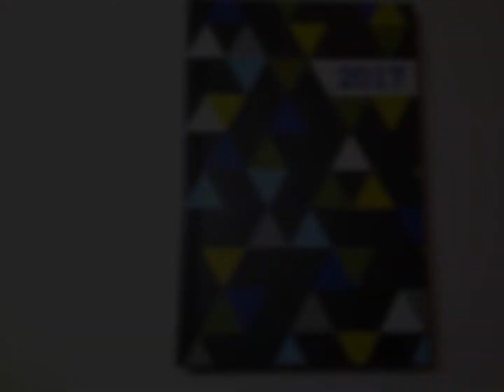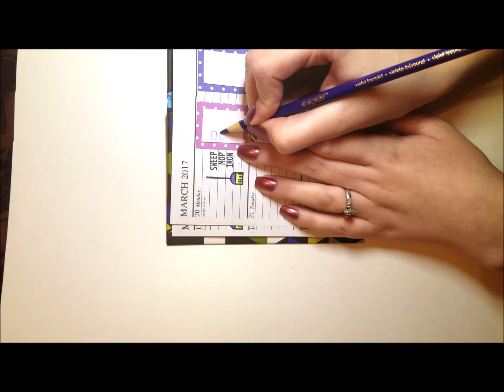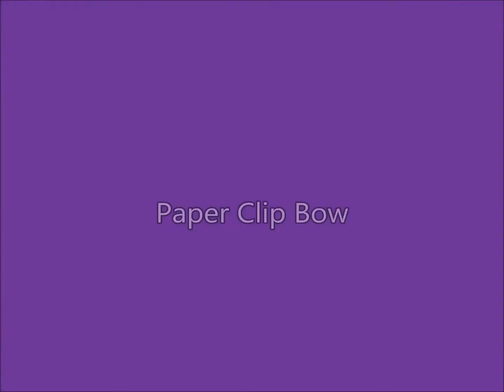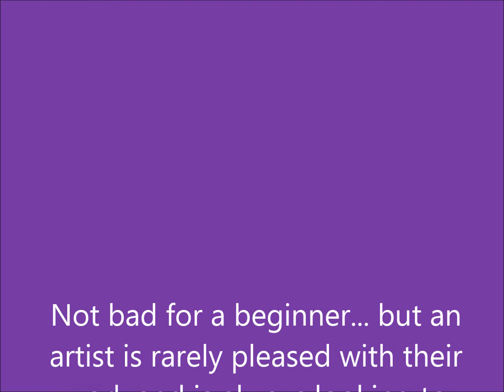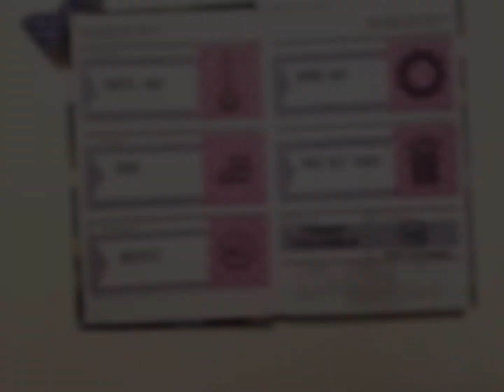How To Decorate a Planner (For Beginners)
I hope you're are inspired by today's project. If you have a questions or suggestions, please leave it in the comments.

Also, you can check out the SBC blog to meet the team, see what the other DT members have filmed and browse our project tutorial list.

And we would love for you to join up to our Facebook group: "Scrapbook Blessings Club" for more fun, games, inspiration, tips and techniques.

♡♡♡ Scrapbook Blessings Club social media ♡♡♡
♡ T W I T T E R➜ @SBBlessingsClub
Please check out my blog post for a full list of supplies as well as links to supplies.

Also, the link for the FREE bow template can be found